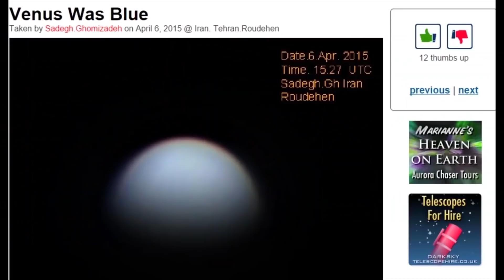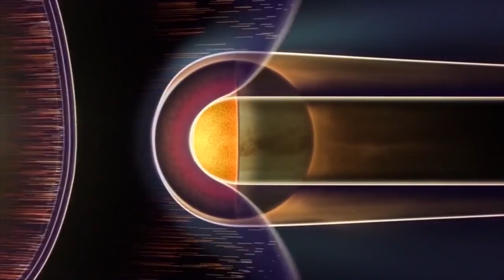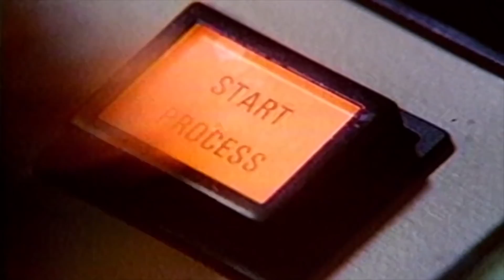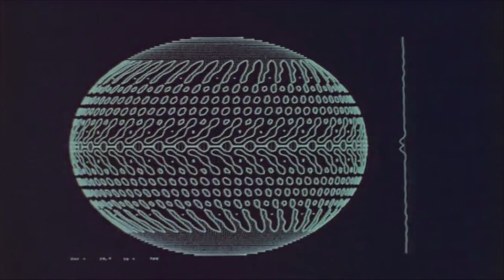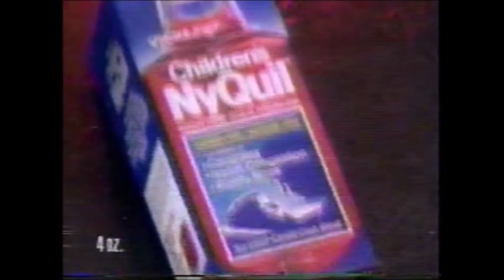Planet Venus is a total Mystery and Space Agencies are Weird.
Please have a wonderful weekend.
maybe this is serious science. maybe it's not.
Stay cool,
God bless everyone,
T